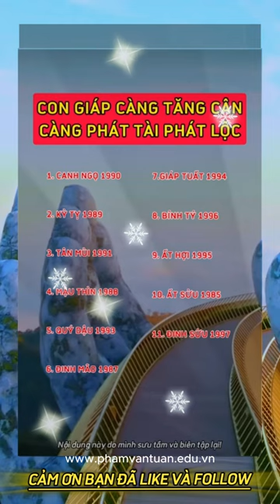con giáp tăng cân PHÁT TÀI LỘC